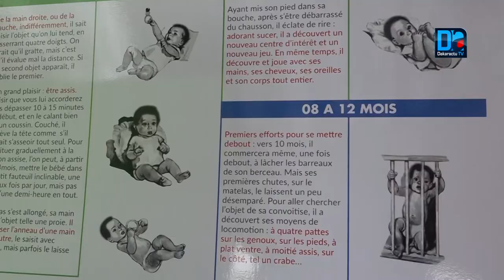Action contre la faim dans le monde alerte...